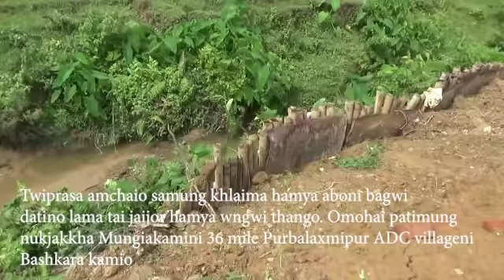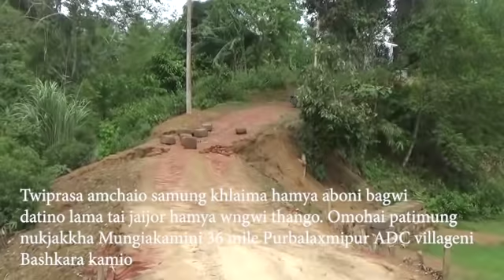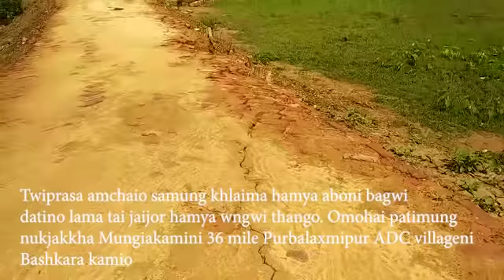Twiprasa amchaio samung khlaima hamya aboni bagwino datino lama hamya wngkha, mungiani bashkara kami